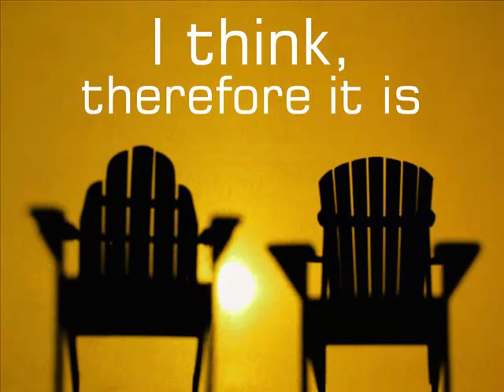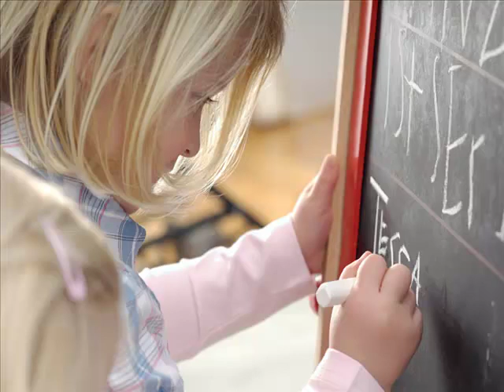If You Know Nothing About Personality: 12 Maslow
Humanism was a major reaction to psychoanalysis and behaviorism. And Abraham Maslow was a leader in this 3rd Force of Psychology. People aren't just bundles of unconscious processes or simply reacting to stimuli and rewards. We're, for better and worse, human.